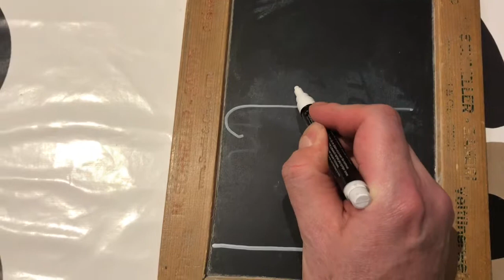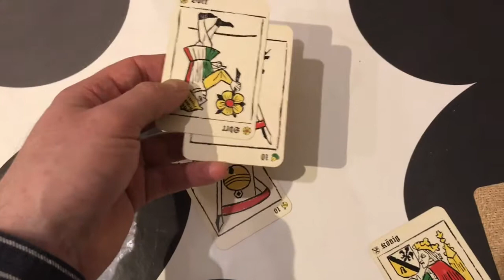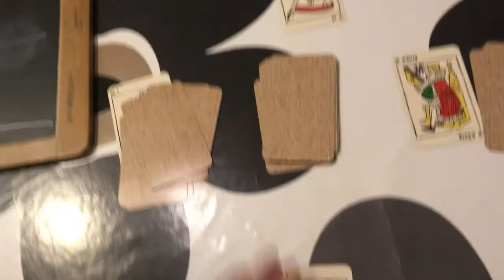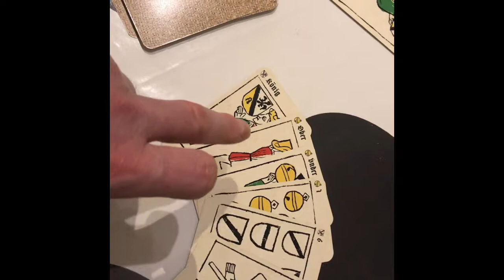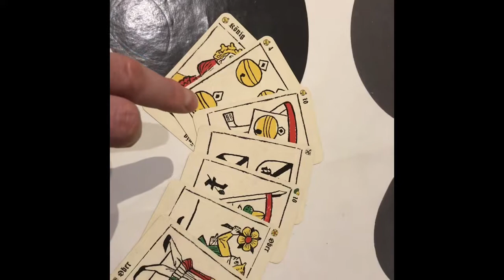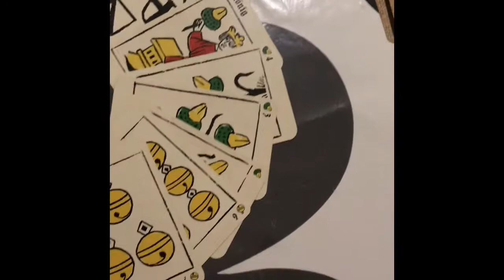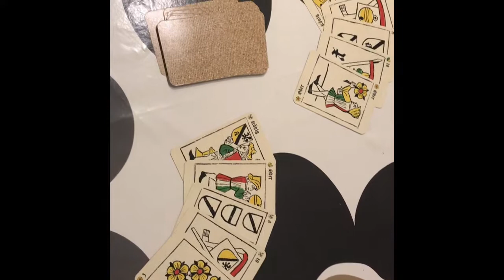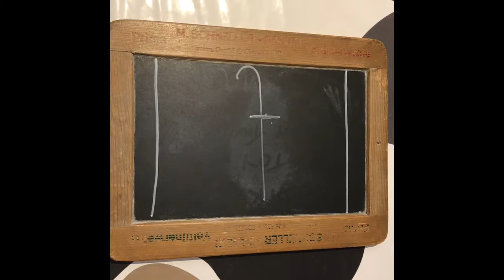Kaiserspiel 4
Continuation of the deal after determination of the trump suit and some betting.